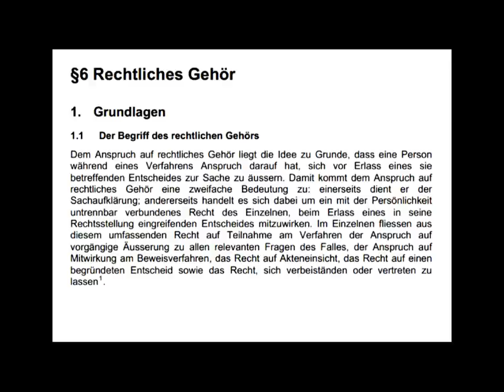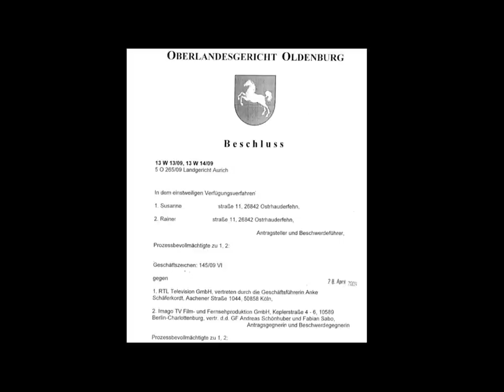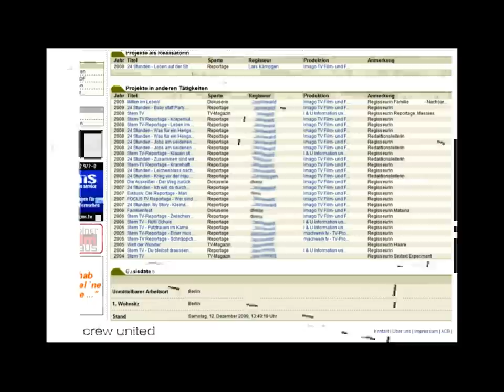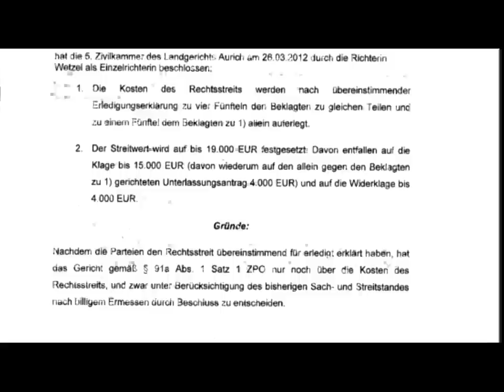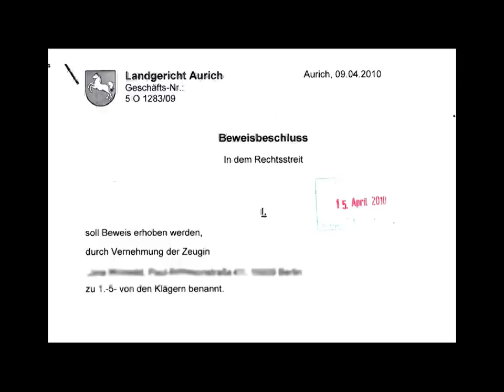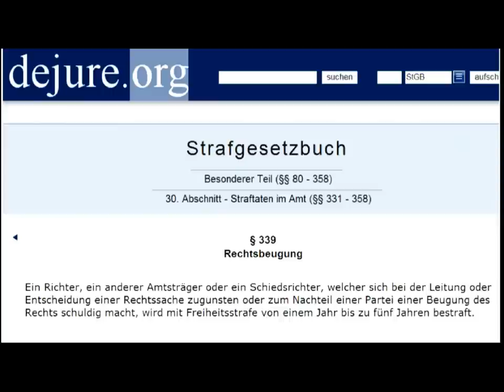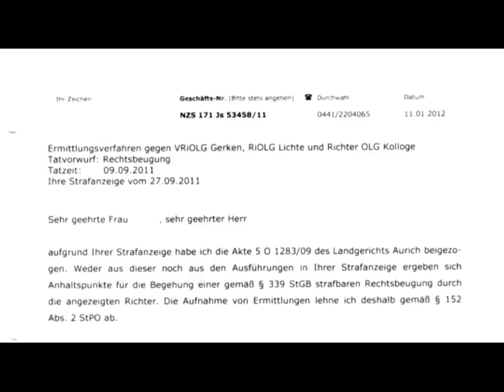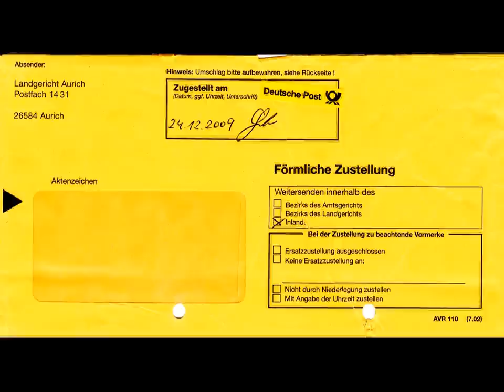Landgericht Aurich - Willkür an deutschen Gerichten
Glauben Sie noch an den Rechtsstaat? Das ist vorbei! Die ungebremste Diktatur hat Einzug gehalten.